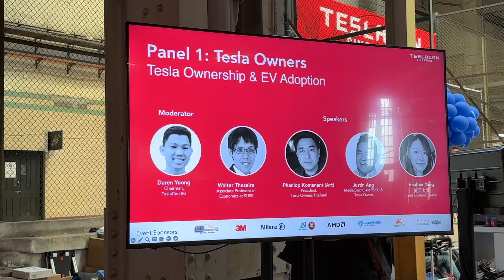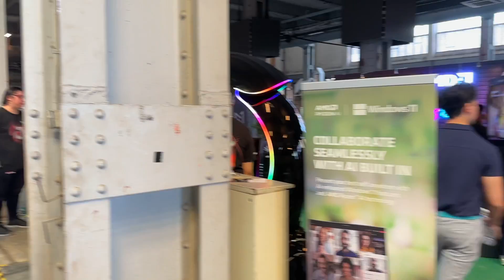The Hard Truth About FSD and Level 5 Autonomy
I attended the first ever TeslaCon Singapore and discussed Tesla FSD safety along with my experience with Tesla Insurance. I shared an unpopular opinion about achieving level 5 autonomous driving...what's the reason behind my answer?

👚👕 Let's deliver safe and clean water solutions to those in need

Products I use for my Tesla Model 3:
👉 (For Sentry Mode & Dashcam) USB Micro Card Reader
👉 (For Sentry Mode & Dashcam) Micro SD Memory
👉 Tesla Model 3/Model Y Interior LED Strip Lights
👉 Car Neck Pillow
👉 Bling Crystal Rhinestone Door Handle Cover Trim
👉 Bling Front & Rear Trunk Crystal Diamond Decal
👉 Steering Wheel Crystal Badge Emblem Bling Decal Cover
👉 Steering Wheel Crystal Bling Bottom Cover
👉 4 Pack Handmade Crystal Rhinestone Universal Car Tire Valve Caps
👉 Bling White Rhinestone Crystal Plated Side Camera Decoration Cover
👉 Bling Seat Belt Shoulder Pads
👉 Crystal Seat Belt Adjuster
👉 Bling Car Cup Holder Coaster
👉 12000 Pcs Rhinestone Sheet/Sticker (1 sheet used covering all 4 rims)
👉 Govee Smart Car LED Strip Lights
👉 Self Adhesive Vinyl Letters
👉 VacLife Tire Inflator Portable Air Compressor
👉 YANTU 3 Socket Car 122W 12V/24V Splitter with Independent Switches
👉 iBuddy Dog Backseat Cover
👉 Sun Shade (Model 3 & Y)
👉 Jack Lift Point Pad Adapter
👉 Color Coded Tread Depth Gauge
👉 Model 3 Aero Wheel Cap Kit
👉 Wheel Cover Storage Bag

📌  Interact with me on X @teslajoy